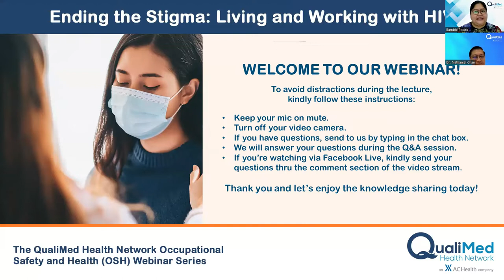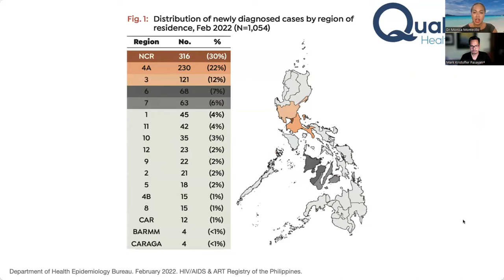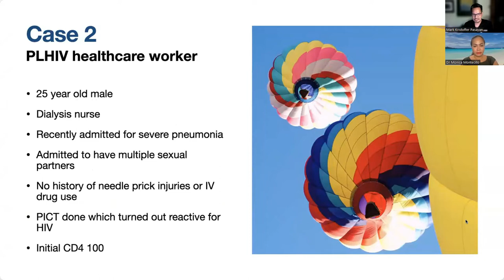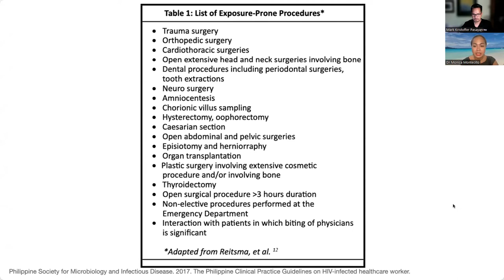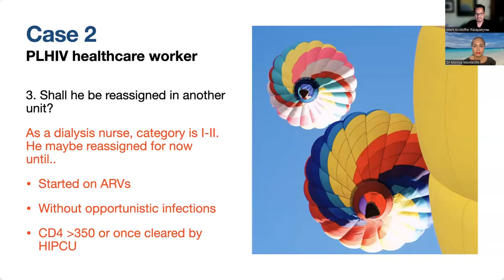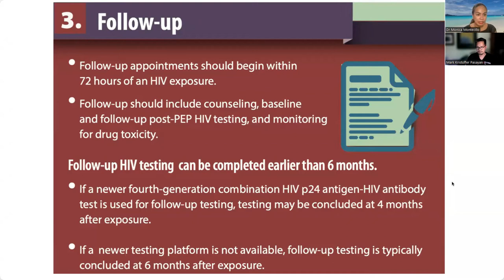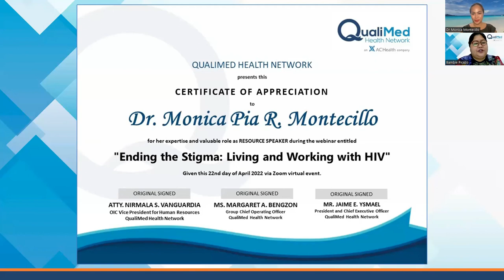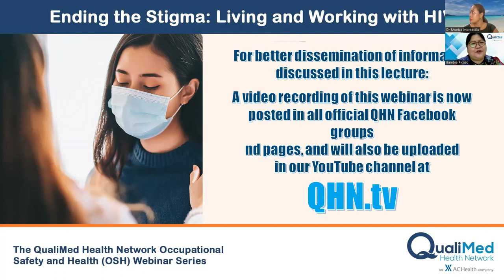QHN.tv - Ending the Stigma: Living and Working with HIV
QHN.tv - Ending the Stigma: Living and Working with HIV: Session 3 of the QualiMed Health Network Occupational Safety and Health (OSH) Online Lecture Series

Resource Speaker:
Dr. Monica Pia R. Montecillo
Internal Medicine - Infectious Diseases
QualiMed Hospital - Sta. Rosa

Moderator:
Dr. Mark Kristoffer U. Pasayan
Chair, Infection Prevention and Control Council
QualiMed Health Network